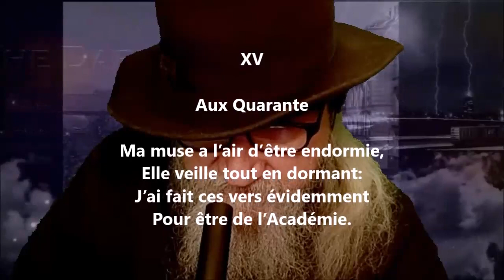Aux quarante - Albert Mérat lu par Yvon Jean